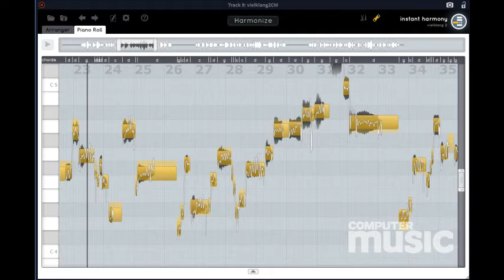Song 9 - Muss i denn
German trad
Played in freygish scale
Arrangement: BAD MUSIC
Tools: MuseScore 3, Tracktion 7